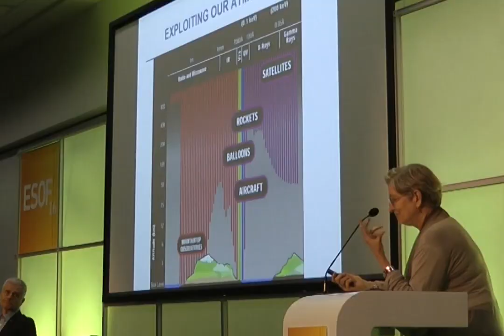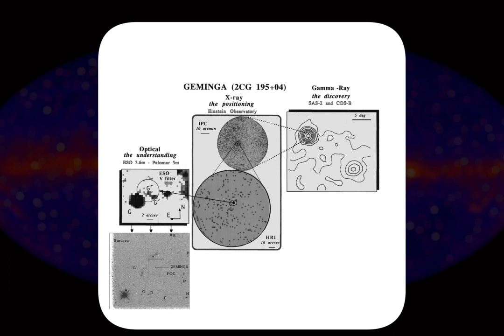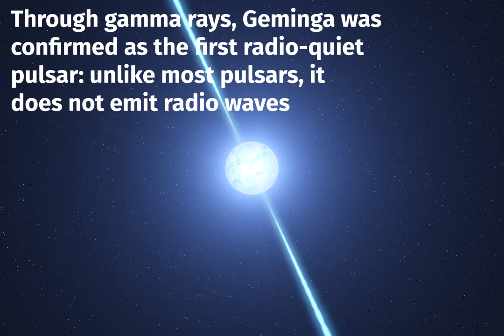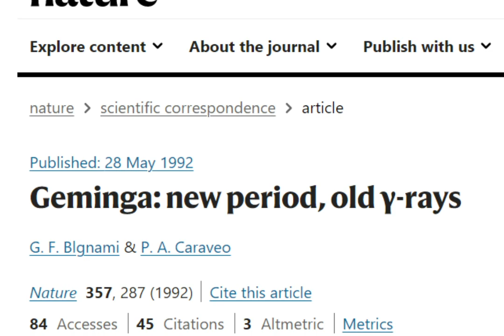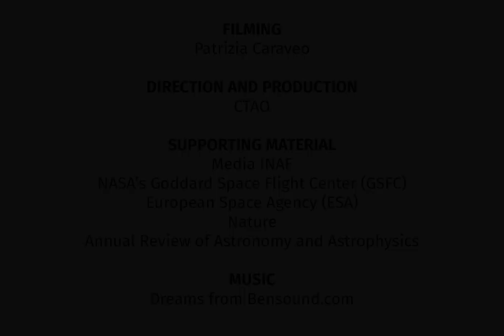People of CTA: Patrizia Caraveo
“You need to be determined, you need to be absolutely confident in your capabilities. What is important in a career is the determination you have to follow your dreams and to reach your goals.” These are the words that the renowned researcher and expert in high-energy emission from neutron stars, Prof. Patrizia Caraveo, dedicates to young female scientists and girls in STEM in the third episode of the “People of CTA” series. In this episode, Prof. Caraveo explains the history behind the identification of Geminga, the first radio-quiet pulsar ever detected, of which she was one of the principal investigators and one of the most exciting moments of her career.